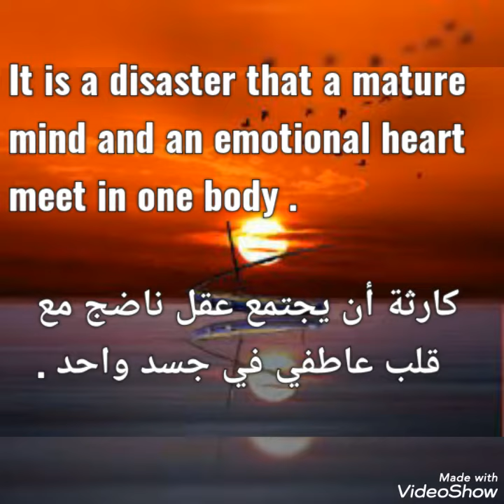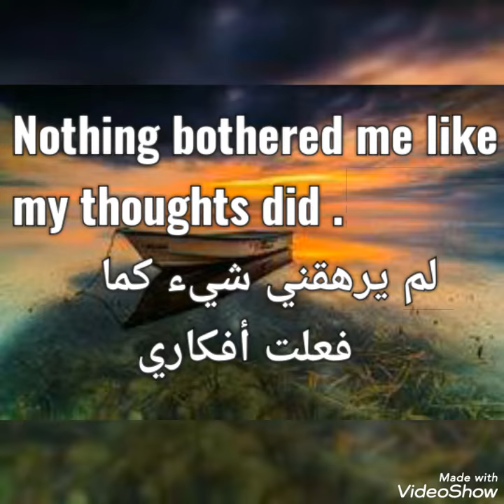أتقن اللغة الإنجليزية من خلال اقتباسات مهمة عن الحياة ( 1 ) / learn english from quotes